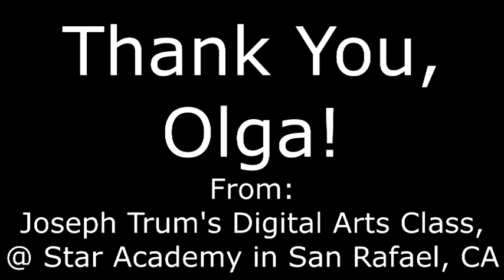Thank You, Olga!